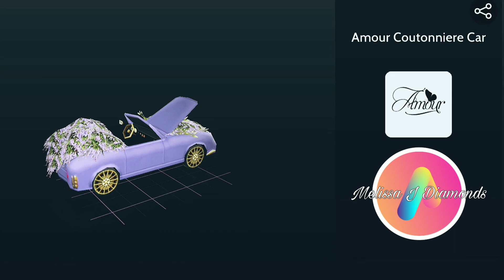MelissajDiamonds avakin life releases preview showcase Tuesday 1st August edition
Look at all Tuesdays releases in avakin life and August VIP rewards